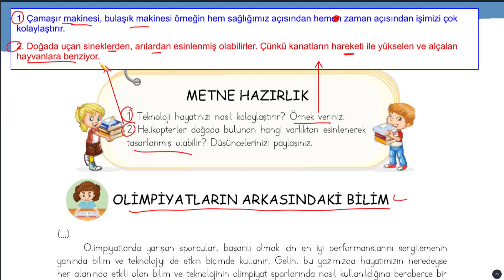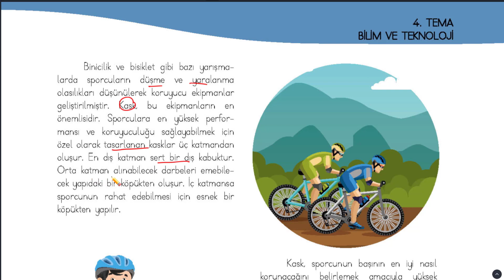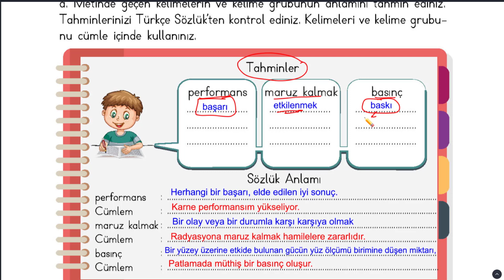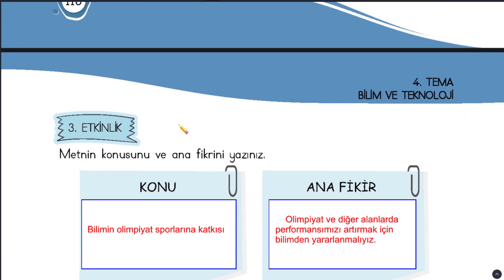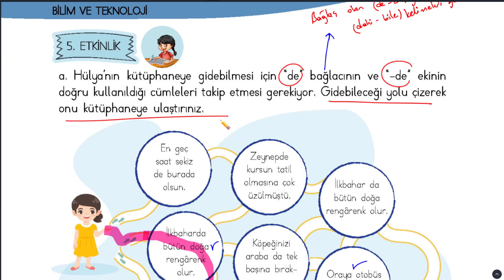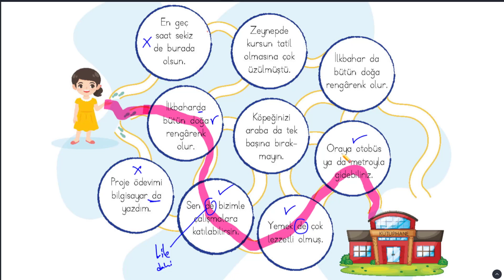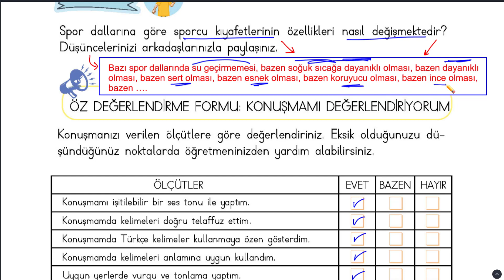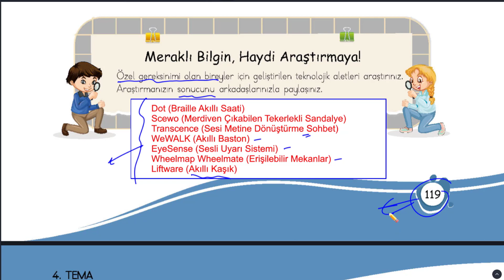Olimpiyatların Arkasındaki Bilim 4. Sınıf Türkçe Ders Kitabı 114 115 116 117 118 119 cevapları